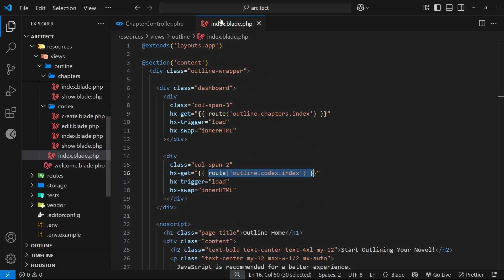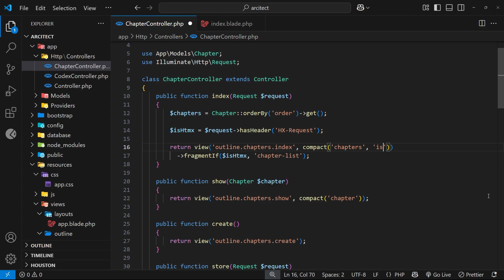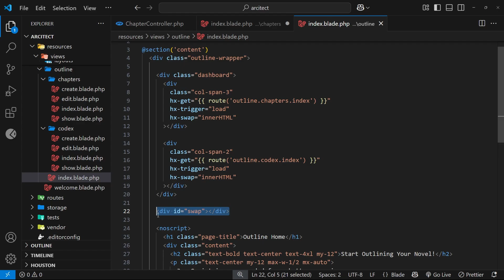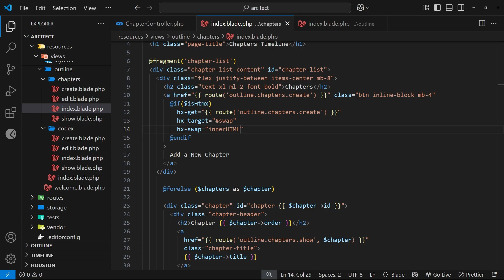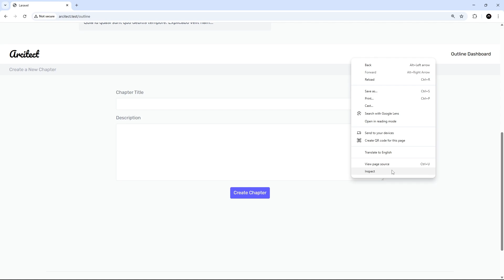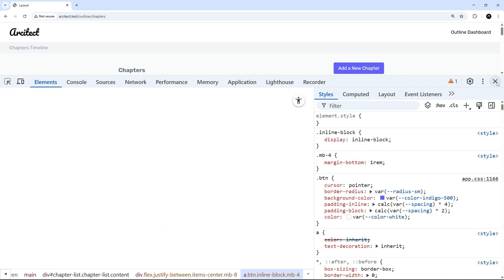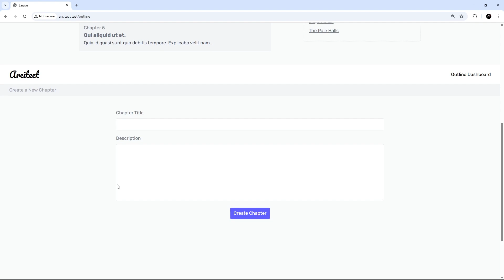Laravel with HTMX Tutorial #5 - Adding an HTMX Flag